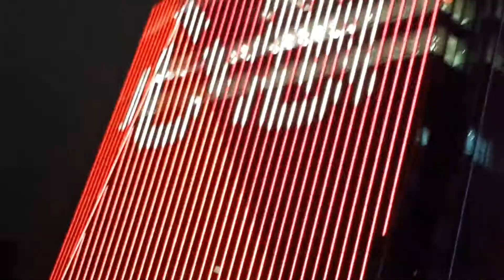Big Ship at Whampoa Hong Kong is leaving slowly, looking like diwali celebration of India.